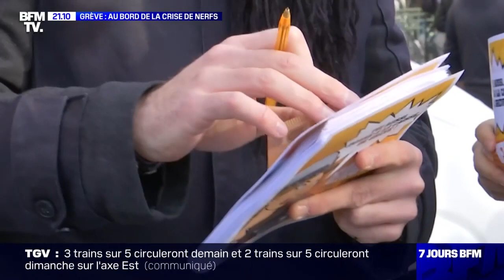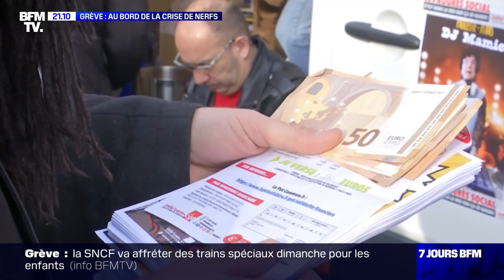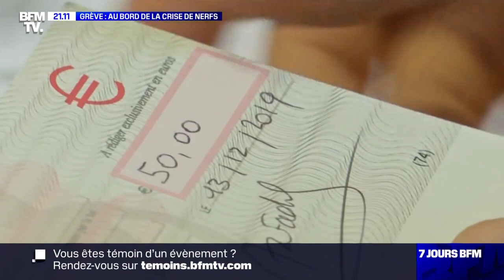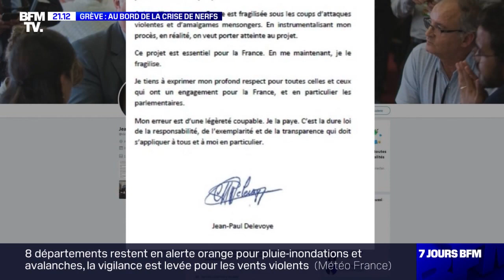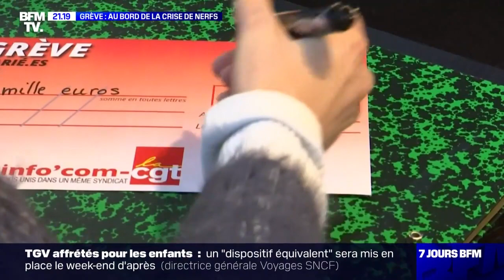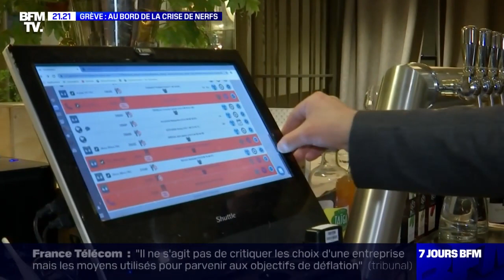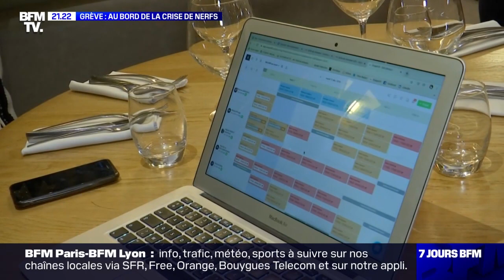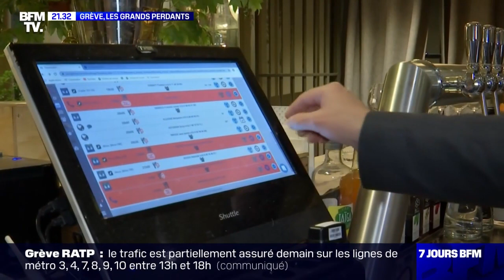Grèves, au bord de la crise de nerfs (7 Jours BFM, le 20 déc. 2019)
La semaine sociale sur le mouvement social des retraites traitée dans l'émission 7 Jours BFM abordant la solidarité financière et la caisse de grève.

Donnez, partagez, investissez dans la lutte… c’est déterminant !

::: Faire un don par chèque
Envoyer votre chèque à Info'Com-CGT, 4 rue Guyton de Morveau 75013 Paris. Ordre : Info'Com-CGT et indiquez au dos "Caisse de solidarité". Un reçu vous sera envoyé par courrier. Par ailleurs, si vous souhaitez être informé de la redistribution des dons, n'oubliez pas d'écrire votre courriel au dos également.